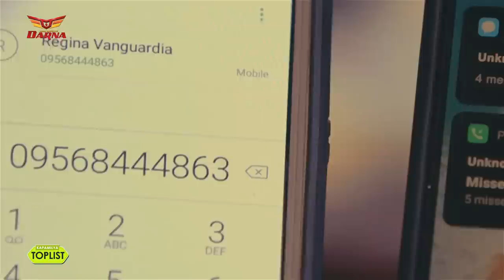20 'love-hate' moments of Ding and Tricia in Darna | Kapamilya Toplist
20 'love-hate' moments of Ding and Tricia in Darna.